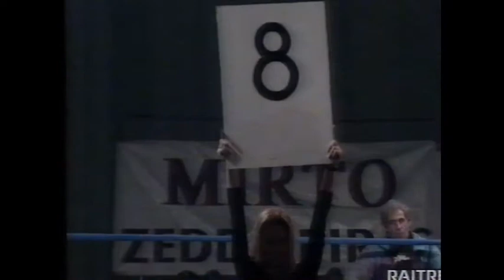Castiglione Luigi vs Mercurio Ciaramitaro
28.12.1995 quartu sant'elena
titolo italiano dei pesi mosca tra Luigi Castiglione e Mercurio Ciaramitaro
vincitore Luigi Cstiglione